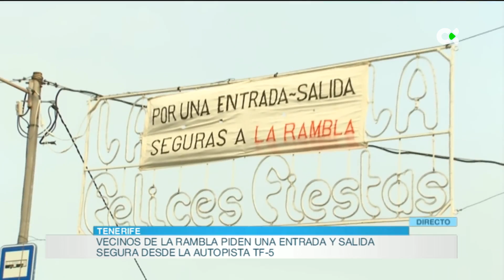Vecinos de San Juan de la Rambla piden soluciones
Piden una entrada y salida segura desde la Autopista del Norte. Recientemente ha comenzado a hacer concentraciones porque temen por su seguridad. Nos lo ha contado en directo María Herrera.